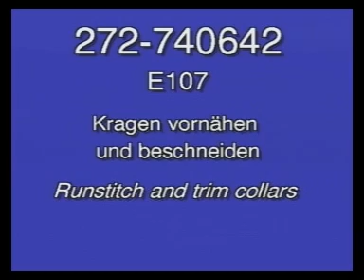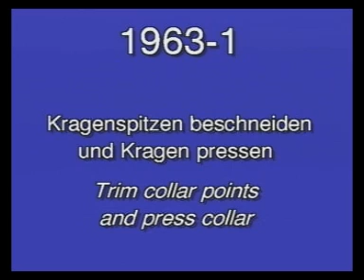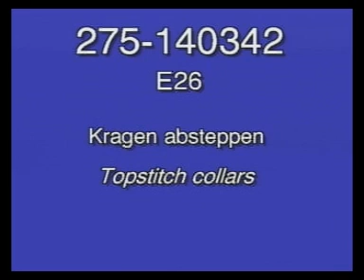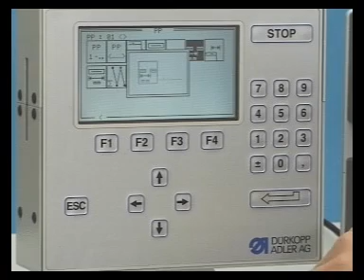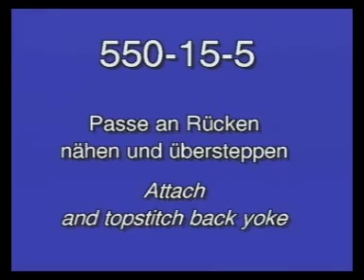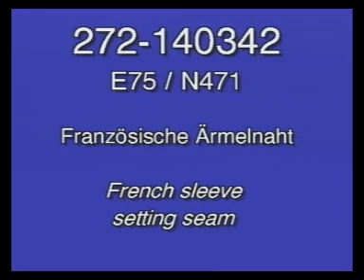Shirt Production video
Shirt production is shown operation by operation using industrial sewing machines. Good learning video for newcomers. This video is taken from an institute.
Machines used in the video are from Durkopp Adler. The original source is unknown.